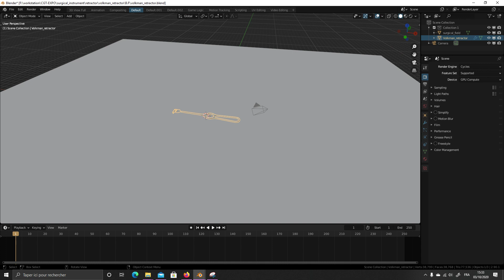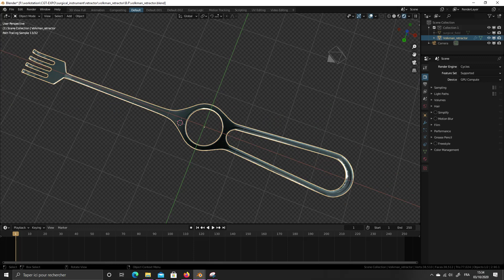Volkman retractor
3D model of  Volkman retractor, surgical instrument used to separate the edges of a surgical incision or wound, modeling with blender 3D version 2.9, and rendered with eevee&cycles PBR shader